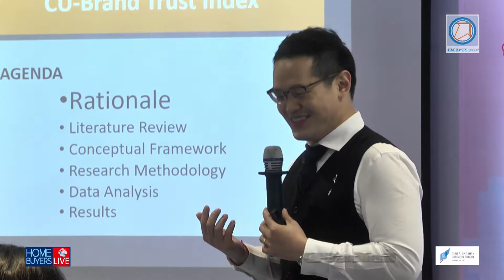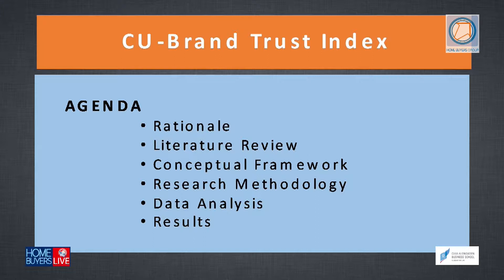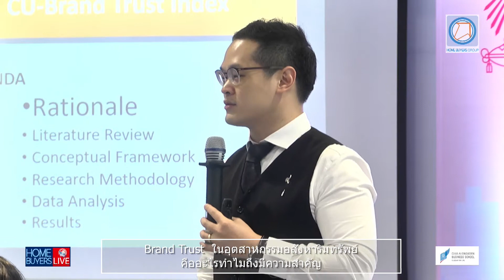Brand Trust ในอุตสาหกรรมอสังหาริมทรัพย์ คืออะไรทำไมถึงมีความสำคัญ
งาน CU-Brand Trust Index in the Real Estate Industry 2017 ผลการวิจัยกับกลุ่มตัวอย่างที่เป็นผู้ซื้อบ้าน-คอนโด หรือว่าคิดจะซื้ออสังหาริมทรัพย์  มาบอกถึงแบรนด์อสังหาริมทรัพย์ ที่คนเหล่านั้นให้ความไว้วางใจมากที่สุด รวมถึงการประกาศรางวัล “CU-Brand Trust Index in the Real Estate Industry 2017

ติดตามข่าวสาร บ้าน เเล้ว คอนโด โครงการใหม่ๆรวมถึงคลิปความรู้ด้านอสังหาริมทรัพย์หรือการลงทุน